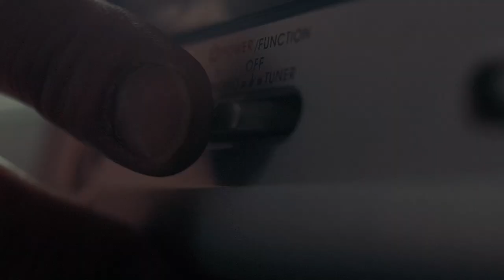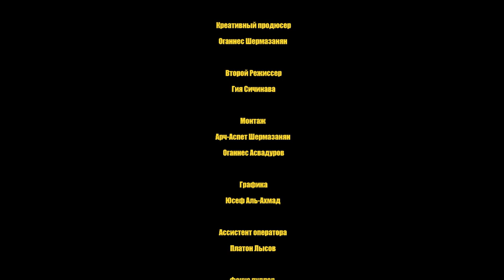فيلم روائي قصير - القتلة - مشاريع تخرج جامعة السينما موسكو روسيا | Russian - Short Movie Killers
Short movie of student of VGIK - Filmmaking